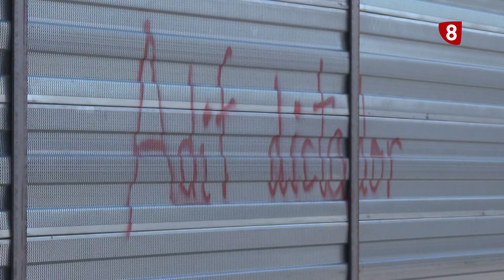TERTULIA '8 Magazine Palencia' (19-7-2024)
TERTULIA '8 Magazine Palencia' con Txomin Perez, Elena Leon y Almudena Alvarez.